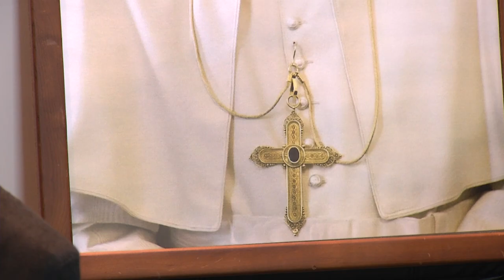Franciscanos de Pato Branco falam da ligação do Papa Emérito Bento Dezesseis com os freis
Religião: Papa Bento Dezesseis que morreu no último dia de 2022, e vai ser sepultado amanhã (04) em Roma. Um dos mais brilhantes intelectuais da Igreja Católica tem muito a ver com os franciscanos.